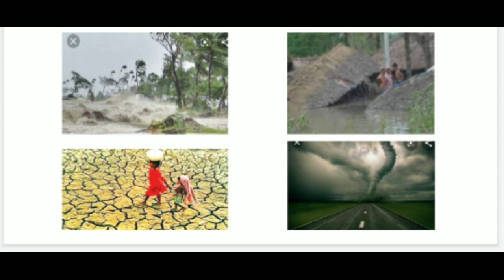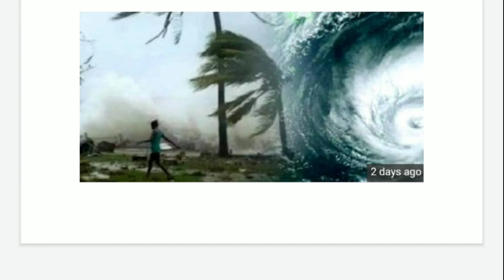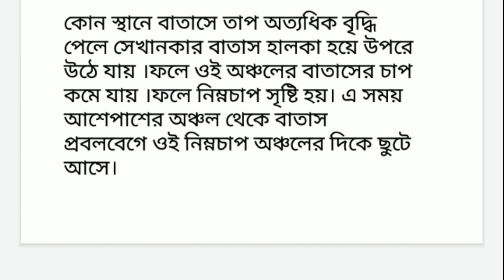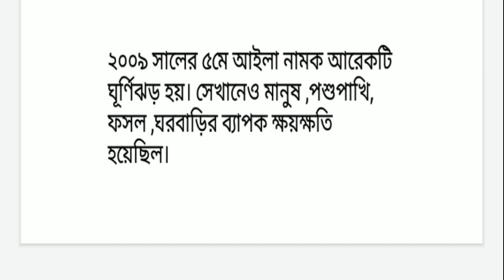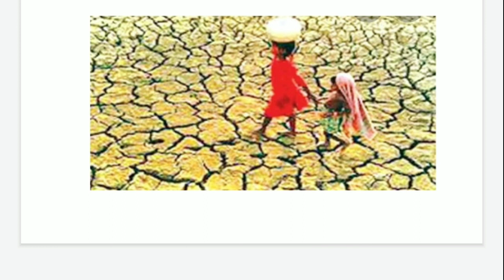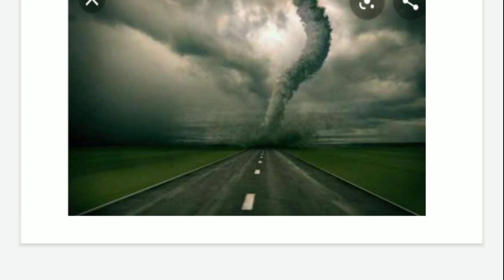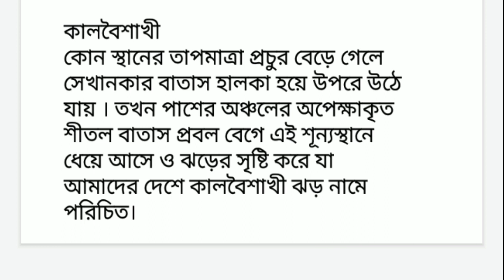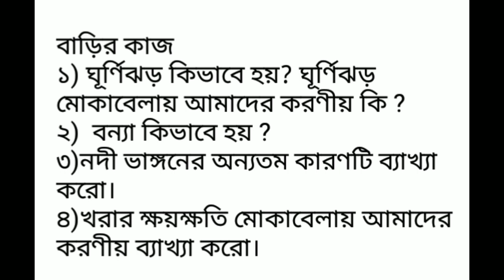Class Seven BGS 1st Content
সপ্তম শ্রেণি বাংলাদেশ ও বিশ্বপরিচয় 720p